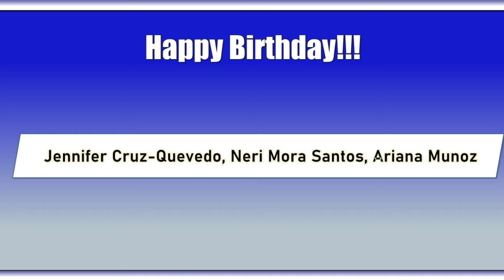HDTV News 5/17/2024